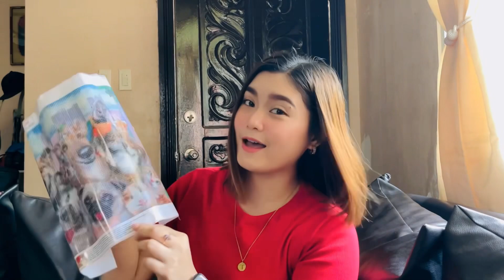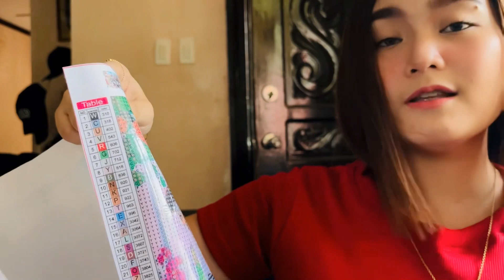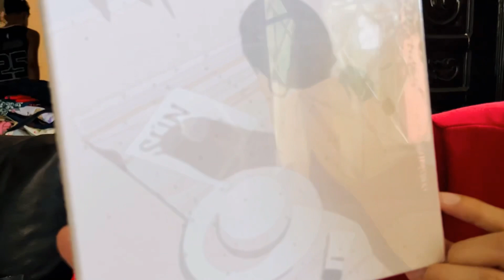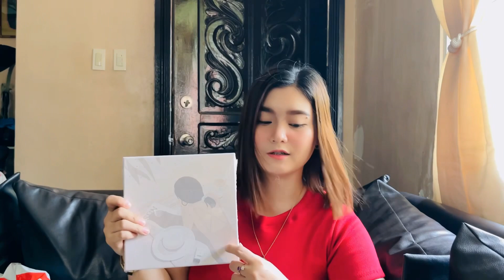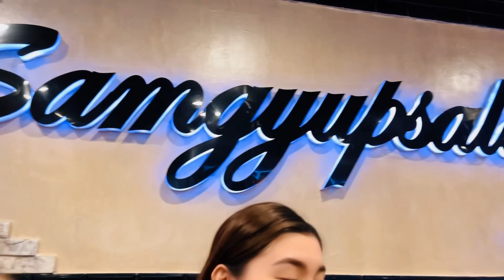(VLOG 129)TRIED NEW KOREAN CAFÉ|8 BY THE STREET CAFÉ|SAMGY NIGHT! COMPLETE KAMI+RECENTLY PURCHASED!🤑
📍8 by the Street Café 🤎 Cool new hangout café here in Las Piñas🤍

PLEASE FOLLOW MY OFFICIAL SOCIAL MEDIA ACCOUNTS & BUSINESS PAGE:

FACEBOOK BUSINESS PAGE:
TWINNING'S OF MNL- Twinning's of MNL ت
INSTAGRAM BUSINESS PAGE:
TWINNING'S OF MNL- @twinningsclo.est2020